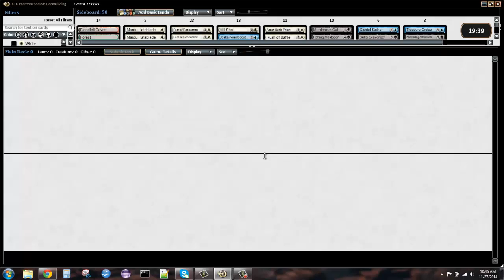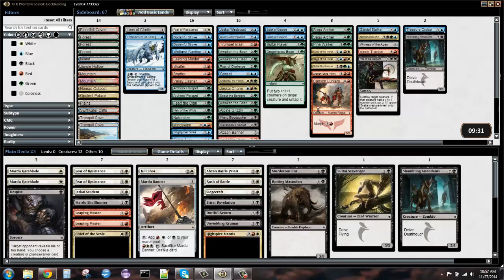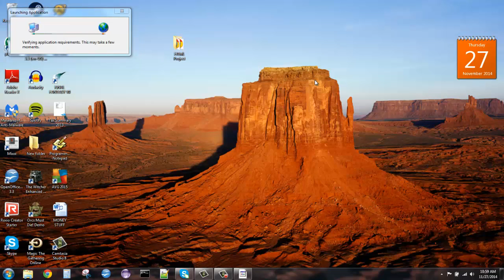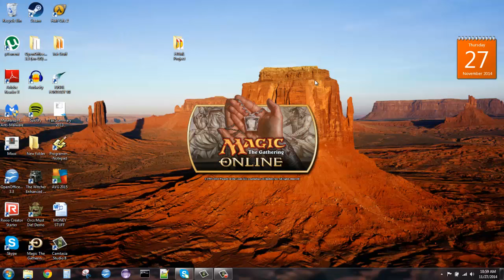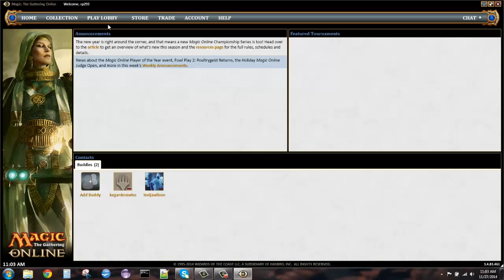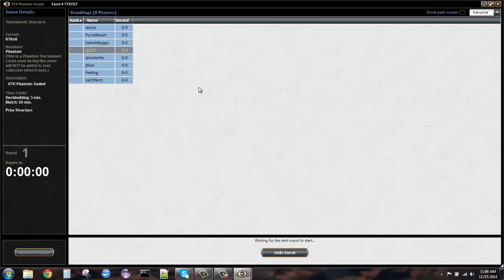COOK - Khans of Tarkir Sealed #3 (Deck Building)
This video is part of Wayfaring Games' Magic: the Gathering limited series, and our objective is to entertain and educate the viewers via play-mistakes and hopefully, play-precision.